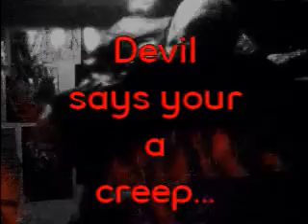satans minions short vid.mpg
welcom to the vision to the reverend steve of ds2us the world  the studio the art